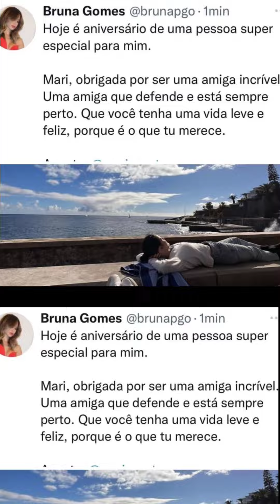FIM DE SEMANA NA MADEIRA!ÚLTIMAS NOTÍCIAS!BERNARDOSOUSA!BRUNAGOMES.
OLÁ EU SOU O @jorge1977 SEJA BEM-VINDO AO CANAL.

A BRUNAGOMES E O BERNARDOSOUSA VIAJARAM PARA O FUNCHAL ILHA DA MADEIRA PARA O ANIVERSÁRIO DA IRMÃ DO BERNARDOSOUSA A MARIANA,  QUE COMPLETOU 39 ANOS NO DIA 21 DE JANEIRO DE 2023.

O CASAL FEZ UMA SURPRESA À MARIANA E VIAJOU PARA PASSAR O ANIVERSÁRIO EM FAMILIA.

O CASAL DO MOMENTO APROVEITOU E FICOU O FIM DE SEMANA NA MADEIRA JUNTINHO COM A FAMILIA .

O CASAL APROVEITOU O GIM DE SEMANA PARA ESTAR COM A FAMILIA,  DESCANSAR E NAMORAR E DA PARA VER QUE O SEU RELACIONAMENTO CADA VEZ ESTÁ MAIS SOLIDO E CADA VEZ MAIS APAIXONADOS.

SOU FÂ DO CASAL DO MOMENTO BRUNA GOMES E DO BERNARDO SOUSA E PARTILHO TUDO O QUE CONSIGO COM QUEM ASSIM COMO EU GOSTA MUITO DA BRUNA GOMES E DO BERNARDOSOUSA.

OBRIGADO

CRÉDITOS REPRODUÇÃO INSTAGRAM

PEXELES.COM